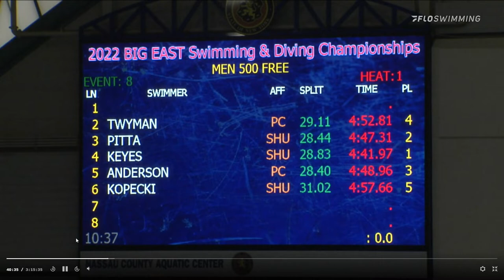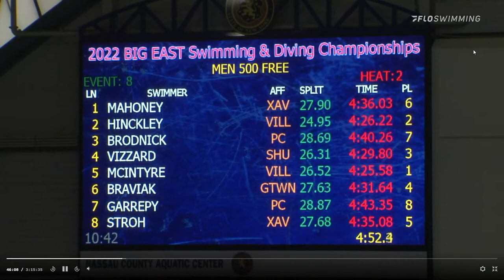2022 Big East 100 Back Final